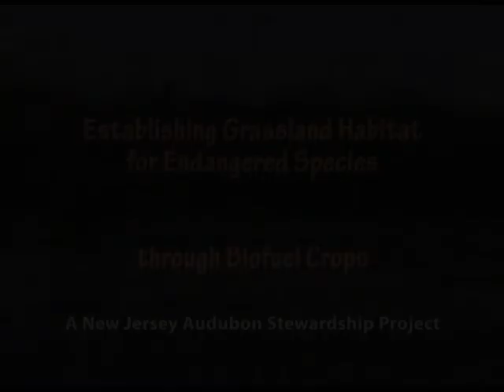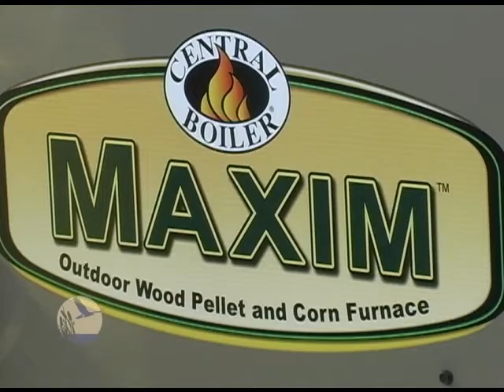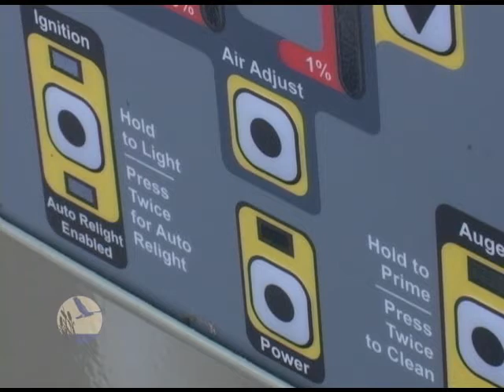Establishing Grassland Habitat for Endangered Species through Biofuel Crops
The development of a warm-season grass pellet biofuel industry has amazing potential to revitalize rural economies, reduce fossil fuel use, conserve critical grassland habitat and protect endangered bird species.